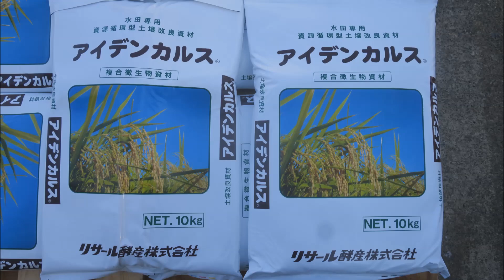カルス菌は土中たい肥化してくれる優れもの・2017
林さんちのお米のうち、普通じゃないコシヒカリ、そして紙マルチ栽培の女王さまミルキークィーン、超普通じゃないコシヒカリにカルス菌を投入しています。そして特に、紙マルチ栽培の田んぼには、カルス菌のエサとも言える肥料を通常は、化学肥料のところを油粕を使用します。でも油粕の肥料分が少ないので量が多くなるので散布が大変です。でもこのカルス菌のおかげで良い土になってくれるので助かっています。

林さんちのゆかいな米つくりチャンネル